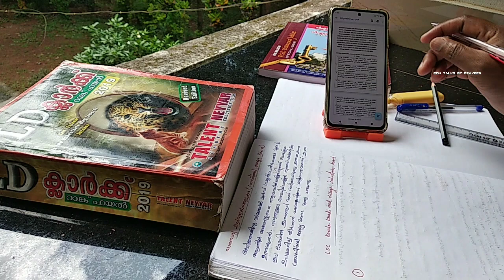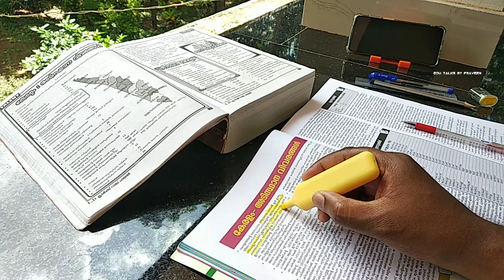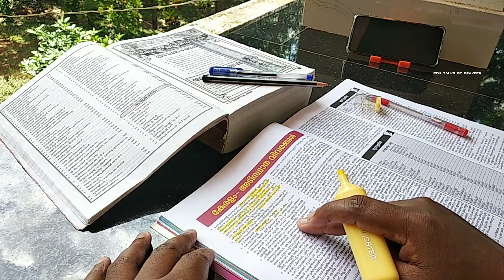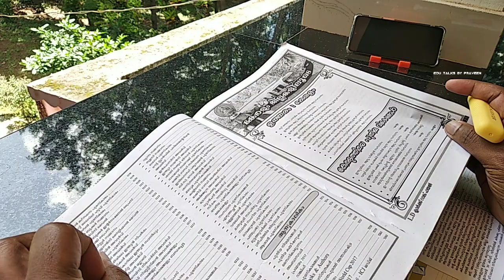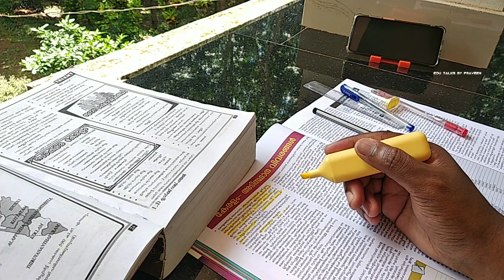LDC khadi board | ldc 2024 | ഇനിയും പഠിച്ചുതുടങ്ങിയില്ലേ🤔 | study vlog